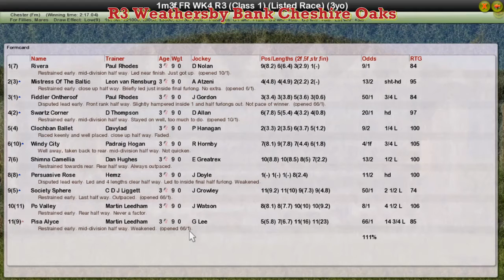FR WK4 R3 Weathersby Bank Cheshire Oaks